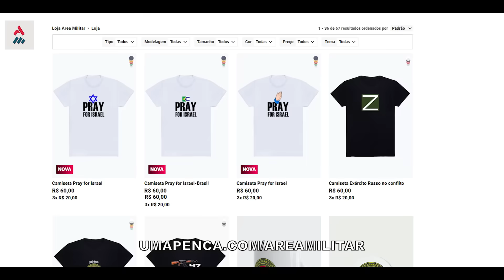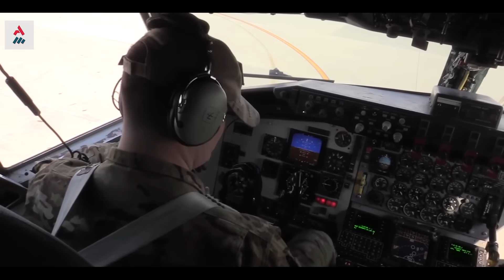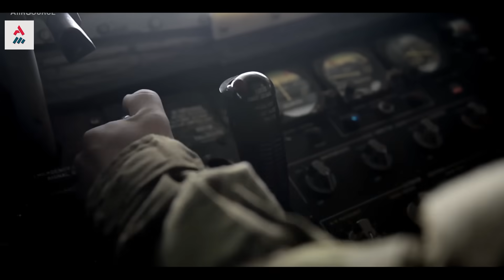Gaza Bloqueada! Reino Unido Envia Navios E Aeronaves Ao Mediterrâneo Para Apoiar Israel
Observando as movimentações no Oriente-Médio e possível ataque de várias frentes árabes, o Reino Unido anunciou que acompanhará os EUA em ativos navais em apoio a Israel .